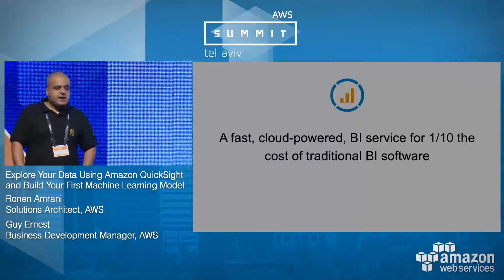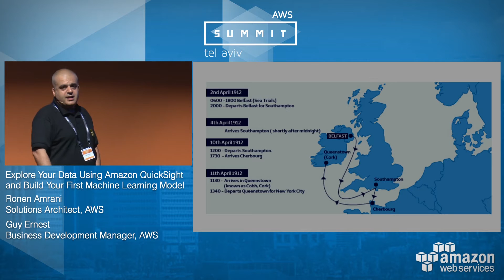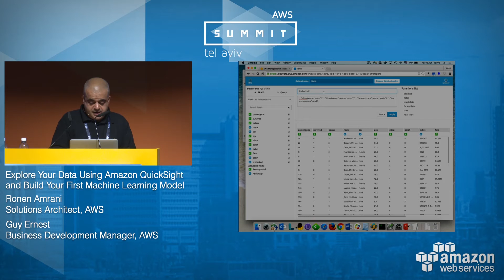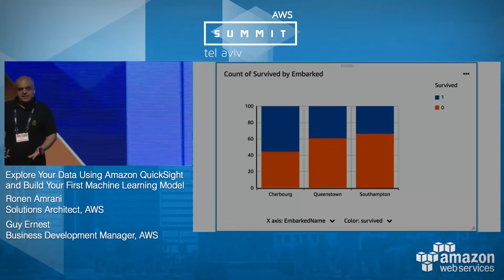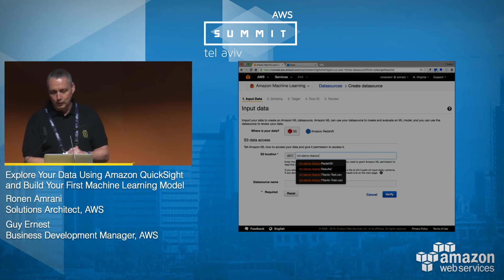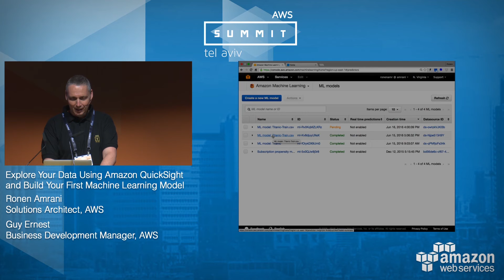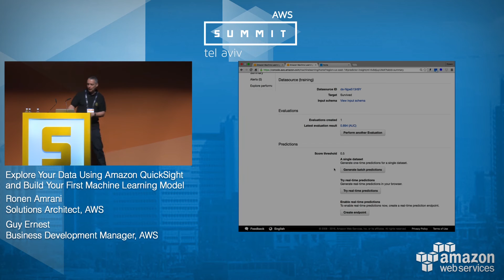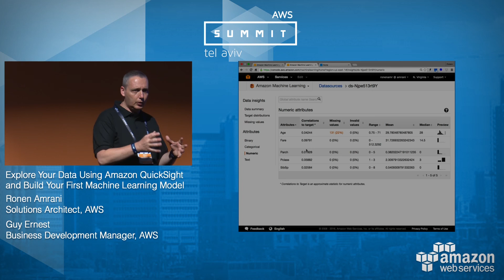AWS Summit Tel Aviv 2016: Explore Your Data Using Amazon QuickSight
Session Language: Hebrew

In this session we will demonstrate how non-experts in machine learning, can easily analyze their data with QuickSight and build scalable and production-ready predictive models with Amazon machine learning. After the session you will have a good understanding how to define problems from your business, in terms of data and predictive models, and you will be able to apply analytics and machine learning concepts as a competitive advantage.